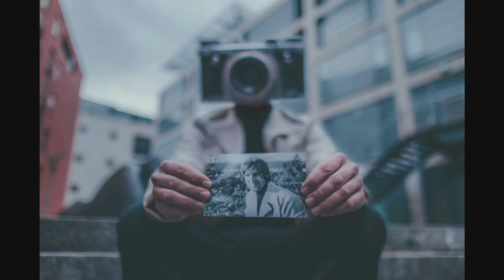FotoŠkoda FEST: Petr Hricko - Autoportréty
FotoŠkoda FEST živý stream Vaška Křížka s Petrem Hrickem na téma: Autoportréty. Své dotazy pokládejte do komentářů.